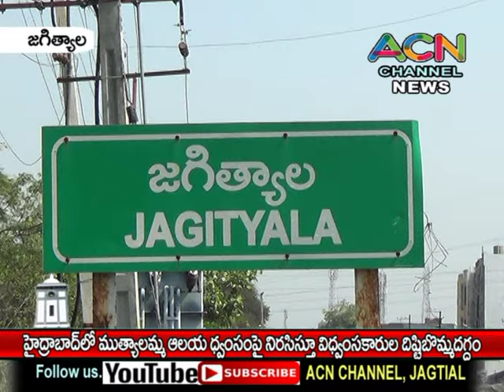హైదారాబాద్ లో ముత్యాలమ్మ ఆలయ ధ్వంసంపై జగిత్యాలలో విధ్వంసకారుల దిష్టి బొమ్మ దగ్ధం